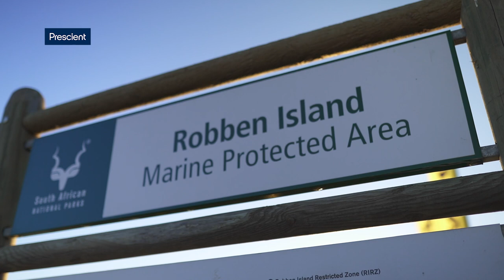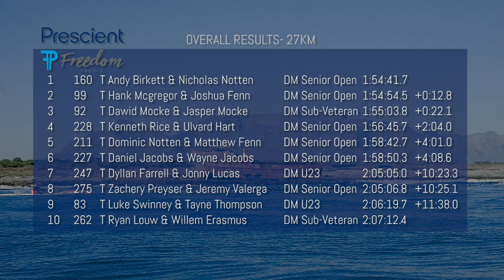The Prescient Freedom Paddle 2022 Super Sport Show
25min of enthralling racing as the best of the best fight it out in a race around Robben Island to see who will be this years Freedom Paddle Champion. Blow by blow commentary by the paddlers themselves gives a real glimpse into what it is like to race at the front end of the field. To lean more about about the Freedom Paddle See you on the start for next year's event.